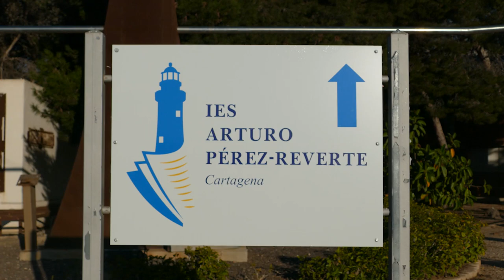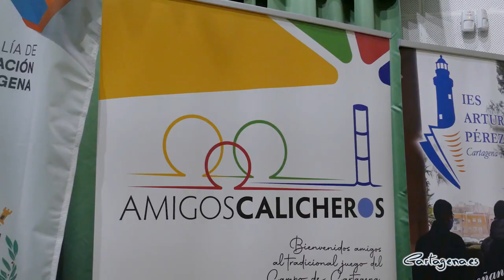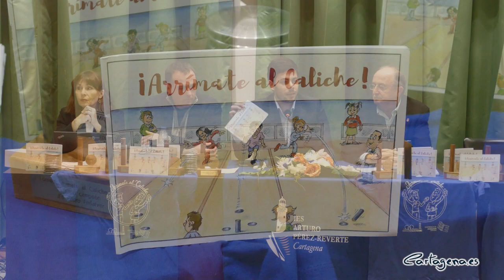El Ayuntamiento promueve el caliche entre los adolescentes de Cartagena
El Ayuntamiento de Cartagena va a promover el caliche entre los adolescentes del municipio con la segunda edición del programa ‘Arrimate al caliche', en el que se enseñará este juego tradicional a alumnos de tercero y cuarto de la ESO de 6 institutos, y que se cerrará con un torneo entre los mismos, en abril en la Plaza Juan XXIII.

A la presentación del programa, celebrada en el IES Arturo Pérez-Reverte, han asistido Ignacio Jáudenes, concejal de Educación, David José Alonso, presidente de la Federación de Bolos Cartageneros e ideólogo del proyecto, Pascuali García López, directoria del centro educativo, y Tomás Martínez Pagán, que ha actuado como moderador y presentador.

Para Jáudenes, la colaboración del Ayuntamiento en esta proyecto “se hace porque sabemos que es un juego que encierra una parte esencial de la identidad cultural del Campo de Cartagena”. Por ello “traemos a estudiantes de tercero y cuarto de la ESO los elementos que hacen a este juego tan particular y a la vez tan fascinante”. “Conservar las tradiciones entre los más jóvenes es un deber de la concejalía de Educación”, ha añadido.

Para David José Alonso “estamos hablando de algo que es insuperable, que quizás no sea popular a día de hoy pero se puede hacer más popular si trabajamos en ello”. Por ello, espera que el número de institutos participantes aumente en próximas ediciones.

Pascuali García López, directora del instituto, ha destacado que ha sido “una idea fantástica llevarlo a los centros educativos, para que se transmita de generación en generación”.

La presentación ha contado también con la lectura de unos poemas sobre el juego del caliche y otros tradicionales de la zona, y con una pequeña partida en un área que se ha habilitado para ello en el IES Arturo Pérez-Reverte. En ella, expertos en este juego han enseñado a los adolescentes sus secretos y el edil y el resto de asistentes han podido probar su técnica.